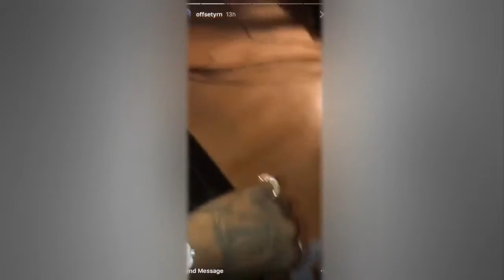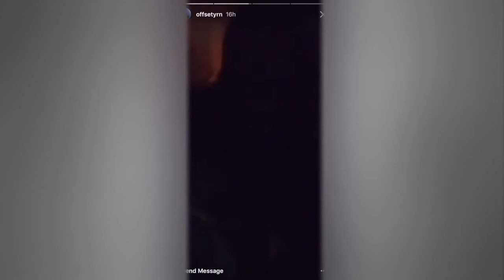Offset Migos ''Says today is good day time to empty Bank''